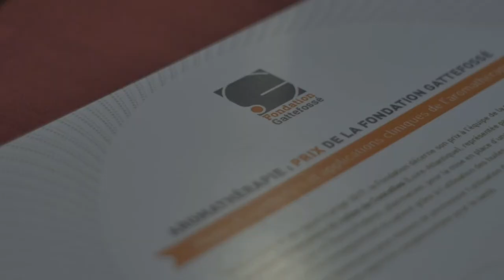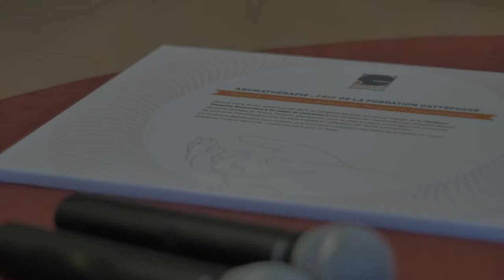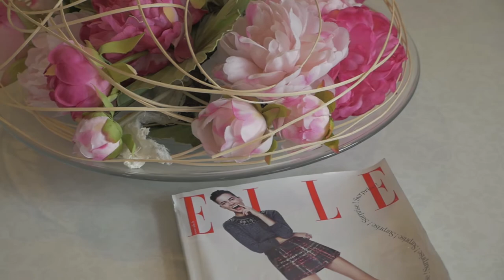Résidence Théophile Bretonnière - Saint Julien de Concelles - Prix Gattefossé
Distinction - Remise du prix innovation clinique "huiles essentielles" par la Fondation GATTEFOSSE